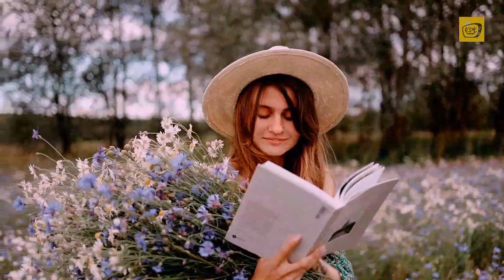ALABAGBELE IYA IBEJI NI ILU IBADANTU ASIRI IWA IBAJE IYA IBEJI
ALABAGBELE IYA IBEJI NI ILU IBADANTU ASIRI IWA IBAJE IYA IBEJI LORI ETO ALHAJA JOKOTADE OMOOBA.